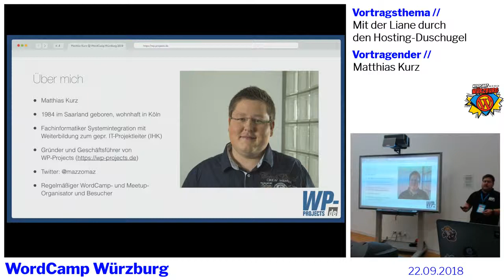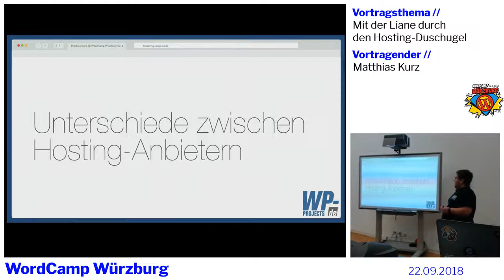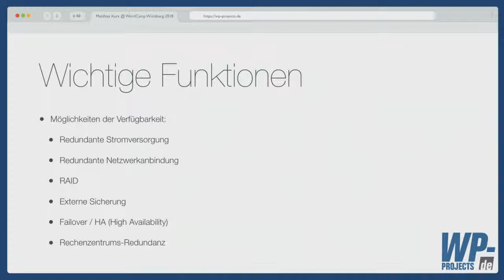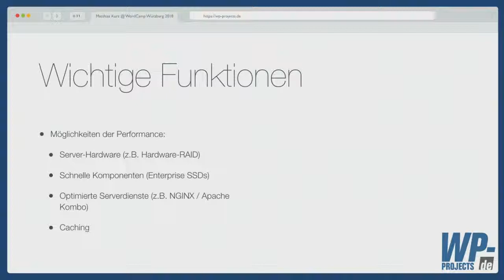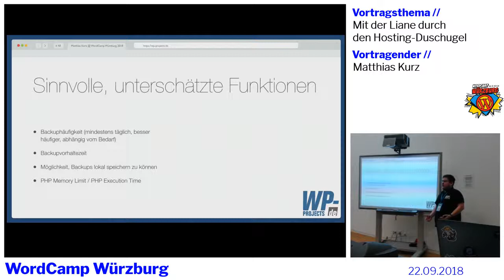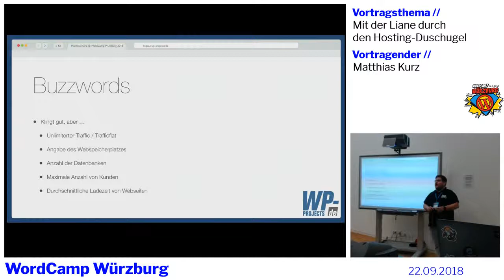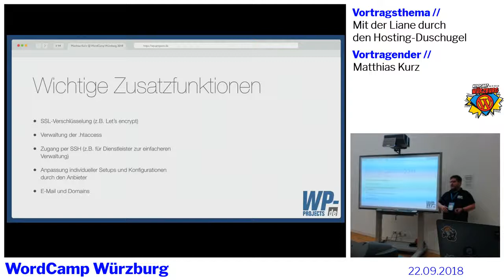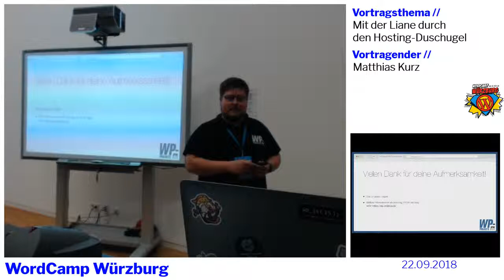Matthias Kurz: Mit der Liane durch den Hosting-Dschungel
BarCamp Track